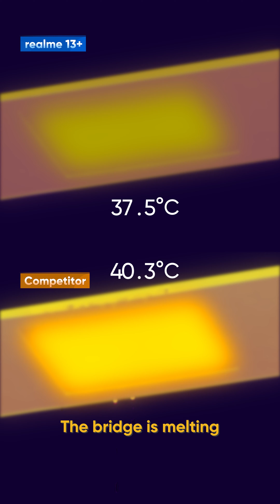When the heat is on, who will melt first?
Watch as we take the realme13Plus5G head-to-head with the competition in the Wax Melting Challenge! Spoiler: Our VC cooling keeps it cool under pressure.